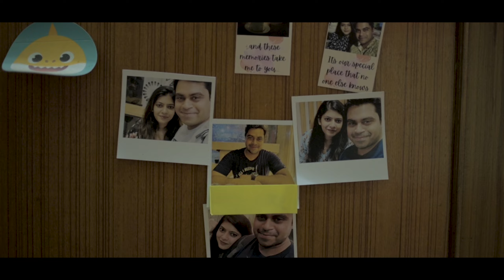Bengali Wedding Trailer | Sayantani & Ishan | Subhadip | 9681986953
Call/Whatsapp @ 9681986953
Wedding | Pre Wedding | Anniversary | Baby shoot | Birthday party | All kind of events Professional Photography and Cinematic Video service.